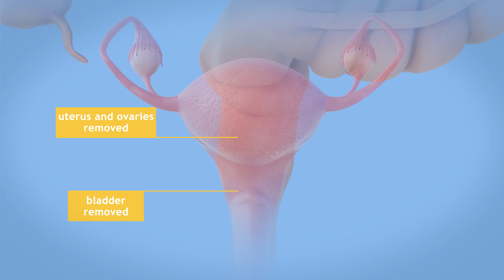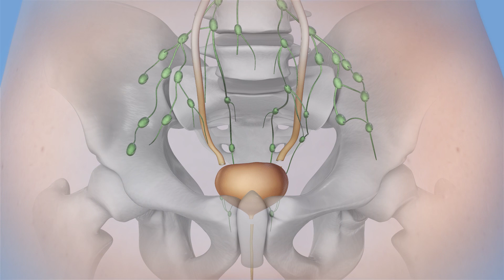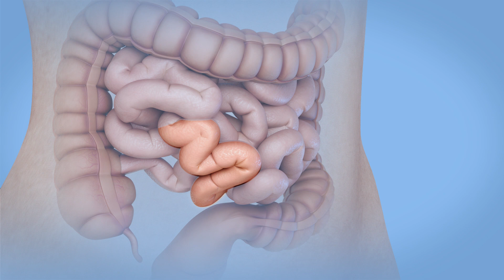Bladder cancer treatment: Cystectomy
Cystectomy is the surgical removal of the urinary bladder.